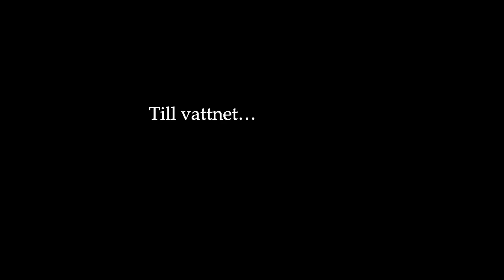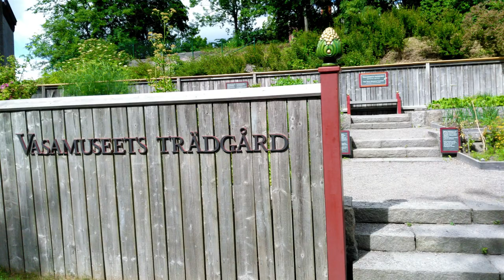Stockholm-Reise 2017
Stockholm ist wunderschön. Und wer ein paar Tage da ist, sollte nicht versäumen, mit dem Zug nach Süden an die Ostseeküste bei Nynäshamn zu fahren.